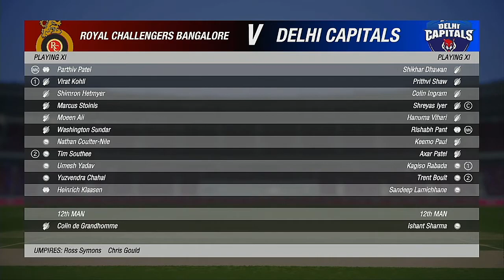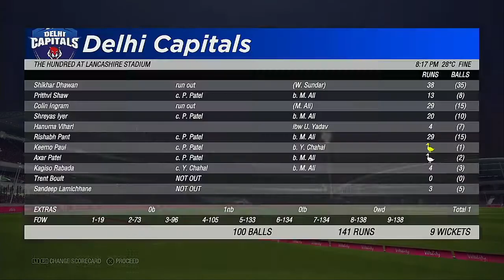IPL 2021 Knockout Final Royal Challengers Bangalore VS Delhi Capitals